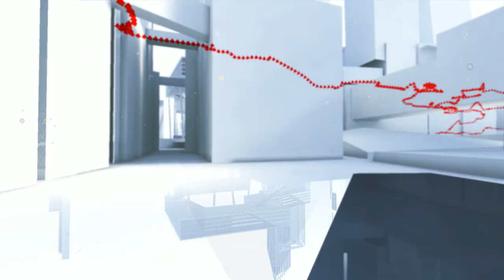Mirror's Edge Catalyst Running in The streets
Using Faith In the Streets Mod and No Clip Mod.